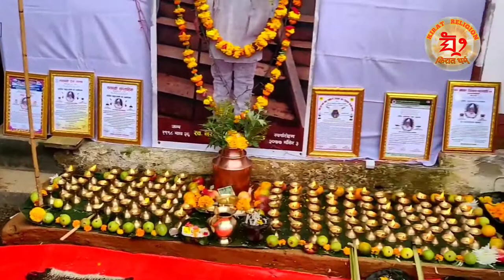Kirat Dharma Guru, Guru aama NarDal guru ko Antim Kamma.